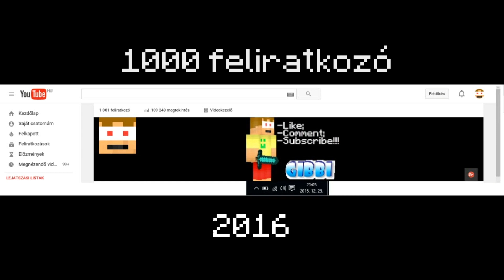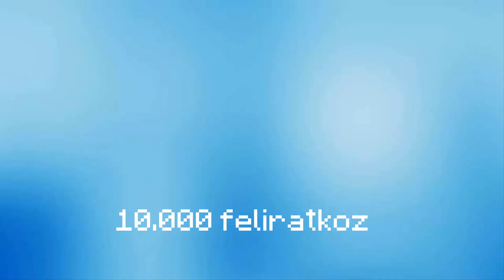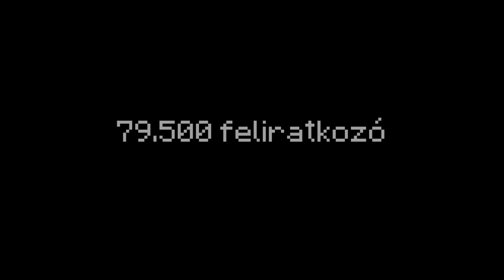Ilyen volt 10 Év!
A 2023-as év volt a 10. videózással töltött évem ezen a csatornán. Ebben a videóban megpróbáltam összegyűjteni néhányat azon pillanatok közül, amelyek a nézők számára, a csatorna számára, valamint számomra meghatározóak voltak az évek során, és hatással voltak arra, hogy hol tart ma a csatorna.

Nagyon hálás vagyok a régi és az új nézőimnek egyaránt, jó volt visszaolvasgatni néhány kommentet a bevágott videók alatt - nagyon sok emlékem kötődik ezekhez az évekhez.

Ha tetszett a videó, jelezd egy Like-kal!